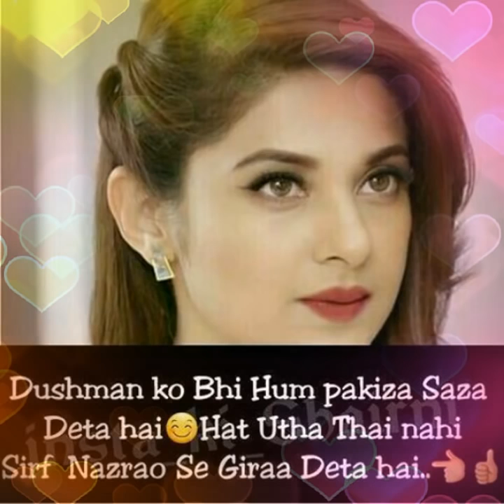Tu Itni Khoobsurat hai Jennifer